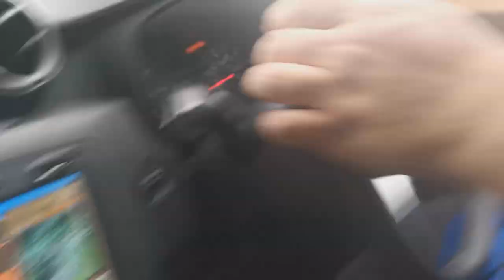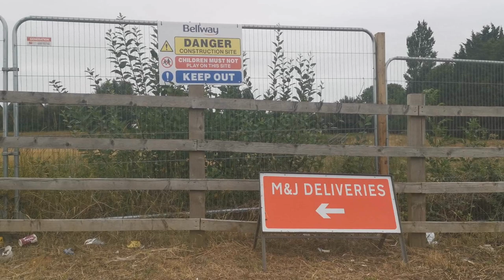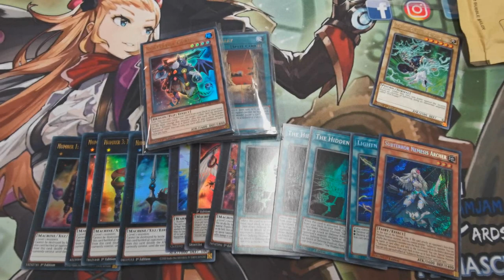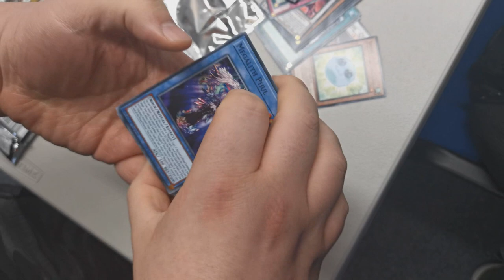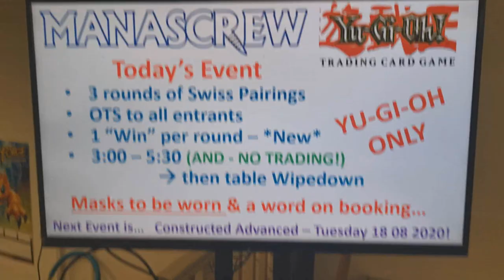Yu-Gi-Oh! TCG - What Degeneracy am I playing..? - The Double Locals vlog - August 2020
We are back at the best locals - our usual stomping ground at Manascrew in Northampton for another Double Locals vlog!

I'm joined by all the usual suspects - JamJamCardsUK team members, Jamiethekid00, and all the other tag-alongs.

This time around, I did something a little different. I have become the thing I hate...So what Degeneracy am I playing?

This content is sponsored by my Chungus buddies over at JamJamCardsUK - who give me the sweet hook up on singles - get yourself a great deal on their ebay store, or contact them on Facebook if you're looking for something specific. They might even cut you a nice deal if you let them know I sent you!

If you're interested in getting any cards signed, just ask the lads and I can sign them off before they get sent - note: no guarantee they will be tournament legal after!